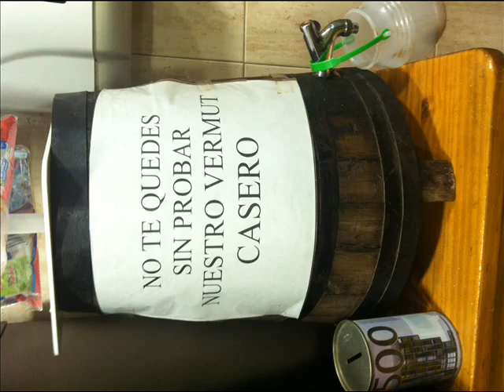Cerveceria Benerito Cafe Bar Murcia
Dirección: Paseo Duques de Lugo, 22,
30009 El Ranero, (Murcia)